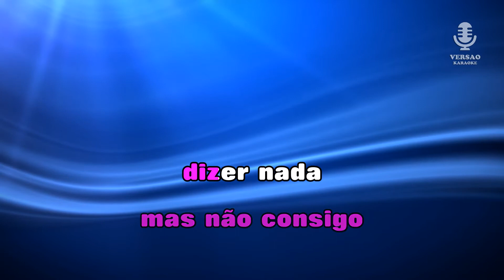♫ Demo - Karaoke - TUA NAMORADA - Ana Duarte